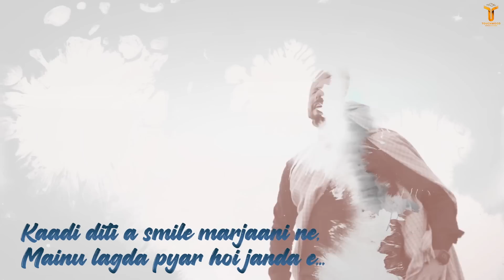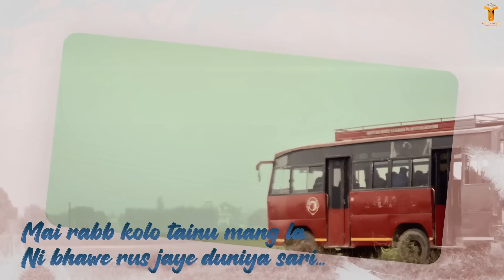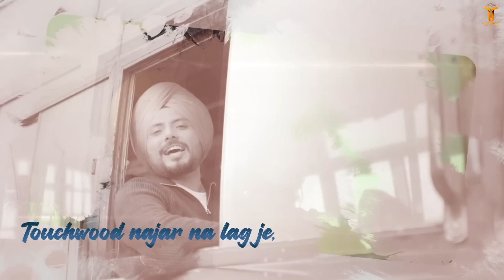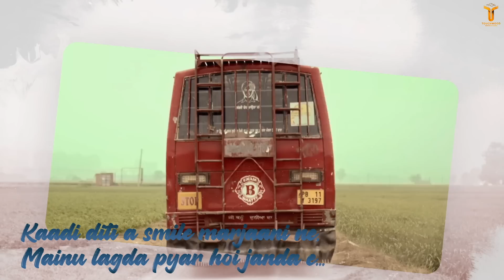Touchwood (Lyrical Video) Harjind Randhawa | New Punjabi Song | Latest Punjabi Songs 2022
Touchwood Lyrical Video | New Punjabi Song 2022 | Latest Songs | Harjind Randhawa  |  Aastha Gaur

Touchwood Productions & Gurpreet Dhaliwal present song “TOUCHWOOD” from album “Touchwood” in the melodious voice & music of Harjind Randhawa, featuring Aastha Gaur, lyrics penned by G Dhaliwal and directed by Gurpreet Dhaliwal.

LYRICS

Slow motion ch hawa payi chaldi,
Aaj dil vasso bahr hoi janda e
Kaadi diti a smile marjaani ne
Mainu lagda pyar hoi janda e

Pink suit utte phul chitte rang de
Pye chare paase mehkaan khilaarde
Kala til jeda baitha gori gal te
Change bhaleya nu sooli utte chaad de

Jee krda ae hath odde chum la
Eh mann ch vichaar hoi janda e

Kadi diti a smile marjaani ne
Mainu lagda pyar hoi janda ae

O aari aari aariiii aari aari aari
Mai rabb kolo tainu mang la
Ni bhawe rus jaye duniya sari.

Kaisi kari aa  kamaal sohne rabb ne
Mera hall kr dita ae sawaal ji
Aje soch hi reha si kalla reh gya
Beh gyi seat utte aake mere naal ji
O v lagda pyar menu krdi  haaaan

Ohdi akhiyaan cho jhar hoi janda e

Kadi diti a smile marjani ne

Akhaan khuliyaan ch rehn ode supne
Bas ode naal jindgi jeoniya
G dhaliwal hun nhio bachda
Ohnu dil wali gal eh sunoniya
Touchwood najar na lag jae haaaaan

Touchwood najar na lag jae
Bs pucho na ki yaar hoi janda ae

Mainu lagda pyar hoi janda eh

“Album - Touchwood
Song – Touchwood”

Featuring : Aastha Gaur
Lyrics : G Dhaliwal
Mix and Master : Sameer Charegaonkar
Producer & Director  : Gurpreet Dhaliwal
Executive Producer - Vivek Malik
Manager - Simran Negi
Production Manager - Buta Singh Sran
Label : Touchwood Productions
Dop - Himat Vir Singh
Editor -  Robin Singh Batth
Makeup - Jaanvi and Abhishek Arora
Costume - Sukhvir Dhaliwal
Choreographer - Shivang Kashyap
Turban artist - Simran Turban Coach
Poster - Touchwood Technologies
Legal - Ladha Ram & Sons
Promotion & Marketing - Touchwood Technologies
Production - Touchwood Productions

Available on:-

Trending Punjabi Song :
1. New Punjabi Songs 2022
2. Latest Punjabi Songs 2022
3. New Punjabi Song
4. New Albums 2022

New Punjabi Song by Harjind Randhawa, punjabi songs,Touchwood Productions, Album Touchwood song, Weekly songs 2022 each week new punjabi songs till 2022 latest Punjabi song, Dailly latest punjabi songs on our channel, this week trending new punjabi song it will be 2022 latest punjabi song and hit punjabi songs by new singer Harjind Randhawa. All punjabi romantic song in punjabi play list ,this week punjabi song, trending song, this week trending.

Copyright : Touchwood Productions
Film and Music Production company